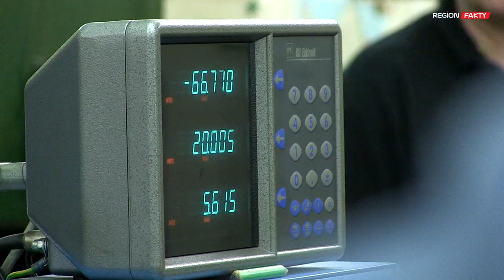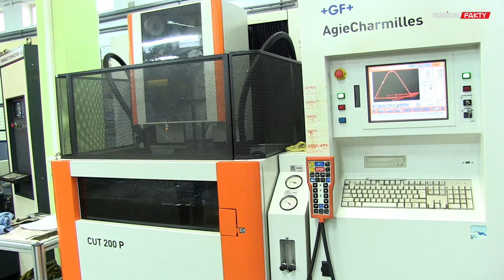AMS: bliskie spotkanie z nowoczesną technologią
Wyobrażacie sobie lodówkę, która sama kontaktuje się ze sklepem i zamawia artykuły, które właśnie się skończyły? Okazuje się, że jest to możliwe. Co więcej, takie technologie powstają w firmie AMS w Jagodniku (gmina Świdnica).